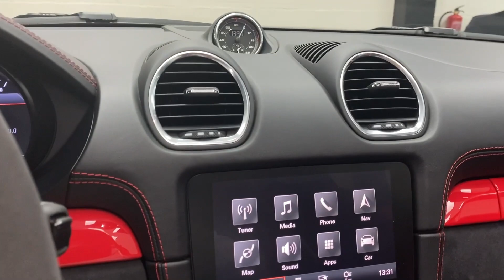Porsche 718 Spyder | Walkaround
Hola! Tras haber publicado el 718 GT4, es un placer presentaros este Porsche 718 Spyder. Unidad configurada con mucho gusto. Una obra de arte cotizada.

Deslumbra su spec en color rojo con cinturones, carcasas de reposacabezas y molduras de interior en el mismo color mezclado con alcántara por todo el interior. Pero sin duda lo más destacable son los semi buckets calefactados como una opción de extra muy exclusiva.

Por lo demás, su motor característico, la tracción trasera y el cambio manual hacen de su conducción las delicias de los más exigentes. Este "GT4" descapotable es para disfrutar a cielo abierto de sus 420 CV.

Para más información, haz clic aquí: meter enlace del coche

¡Gracias por formar parte de nuestra marca de alto nivel!

- WE ARE CUSTOM -

Capítulos:
0:00 Intro
0:07 Vista exterior
1:04 Vista interior